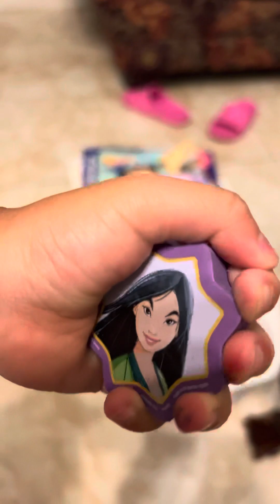July 10, 2023